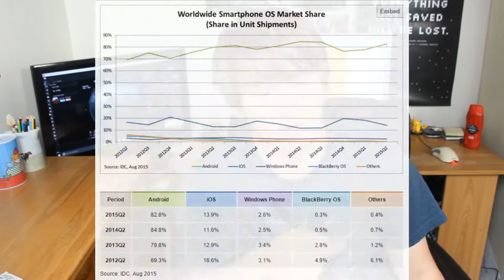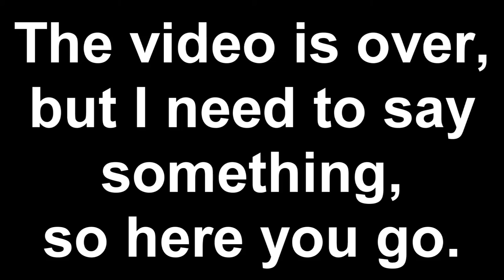iOS 9 vs Android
iOS 9 has finally been released! Woooo! wait, no, nevermind, I don't even have an iPhone. What I do have, however, is a Nexus 6 and a pretty good knowledge of the consumer smart-tech industry. So, let's take a look at iOS 9 vs Android.